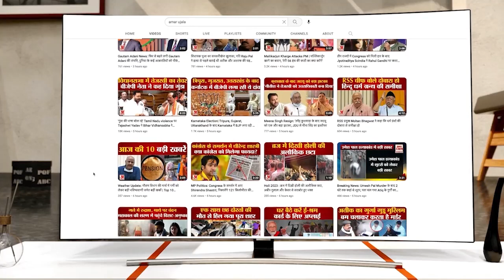Baliya News:छात्र नेता की हत्या पर छात्रों में दिखा रोश,अलर्ट मोड में पुलिस-प्रशासन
टीडी कॉलेज चौराहा और जिला अस्पताल परिसर पुलिस छावनी में तब्दील। मंगलवार को हुई थी छात्र नेता हेमंत यादव की पीट-पीटकर हत्या। बुधवार को पोस्टमार्टम के बाद शव परिजनों को सौंपा गया। छात्रनेता और सपा नेताओं की भीड़ जिला अस्पताल में जुटी। चुनावी रंजिश में हुई छात्र नेता हेमंत यादव की हत्या।